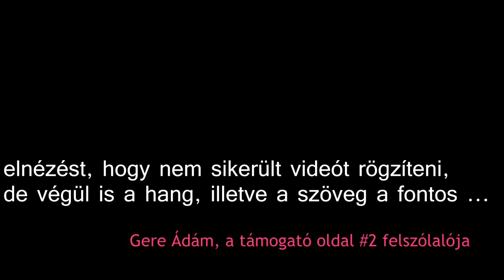eltevita / 3. --- Gere Ádám (támogatói oldal #2)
Az eltevita egy társadalmi vitafórum, amit az eltések szerveztek, ez volt az első alkalom.

adott egy tételmondat, amit a támogatói oldal VÉD, illetve AZ ellenzői oldal támad (vitat). Támogatói oldal: Ádám Zoltán, Gere ádám, ellenzői oldal: Pogátsa Zoltán, Róna Péter.

a tételmondat pedig így hangzik:

"Magyarországnak javára vált a liberális piacgazdaság rendszerváltás utáni bevezetése és az európai uniós integráció"